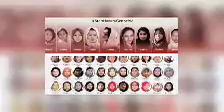مارشال دوستم قالو: إِنَّا لِلَّهِ وَإِنَّا إِلَیْهِ رَاجِعُونَ